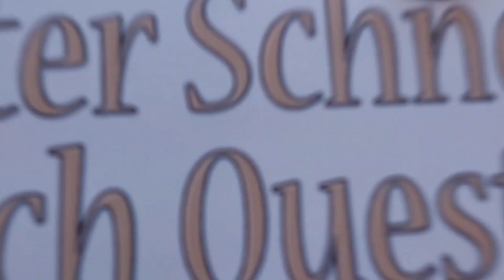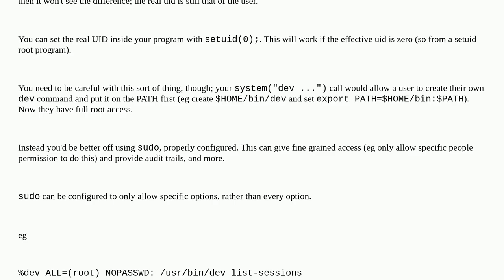Unix: setuid not working with C code and system() call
setuid not working with C code and system() call

A special thanks goes out to the community

  c setuid